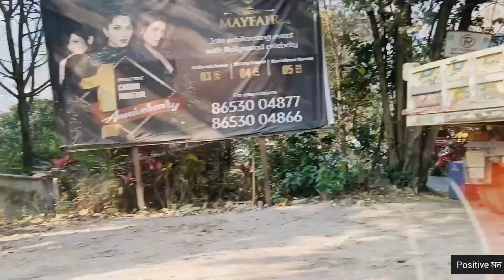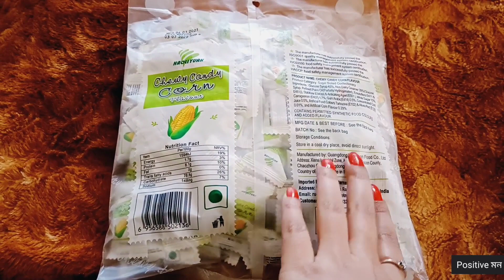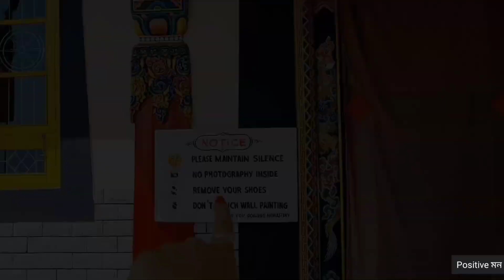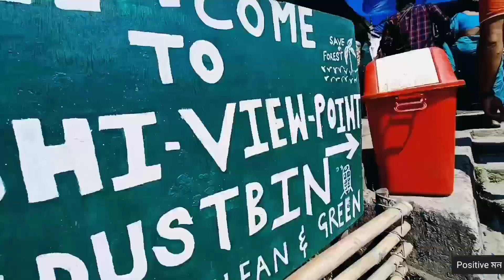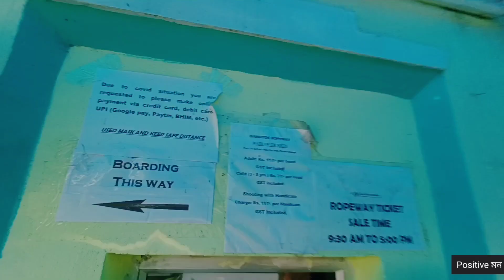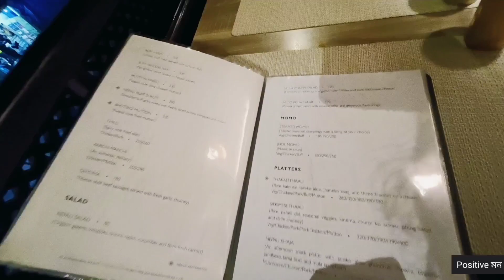Sikkim Tour in Bengali | Sikkim Trip in March 2022| Ep-3|Day 3| Gangtok Tour| Gangtok Tourist Places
Resort Name - Banalata Resort 2

1. Siddhi Vinayak Temple
2. Aritar Lake
3. Mankhim View Point

Today's Vlog - Sikkim Day 3 - Gangtok Sideseeing
(1) Monestry
(2) Tasha View Point
(3) Gangtok Ropeway
(4) MG Marg